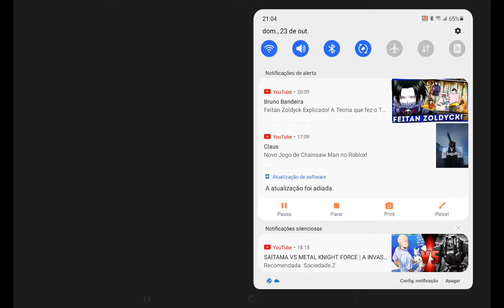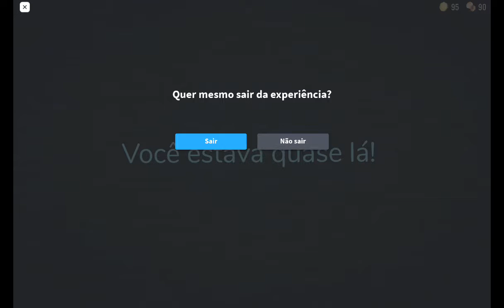23 de outubro de 2022